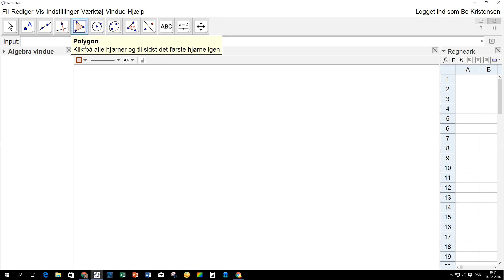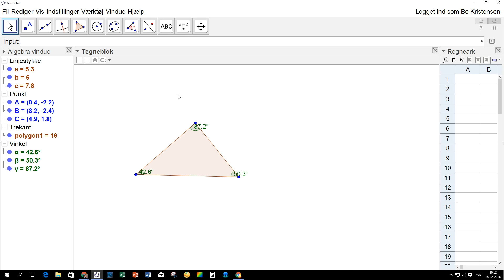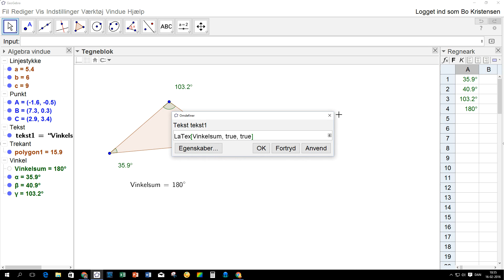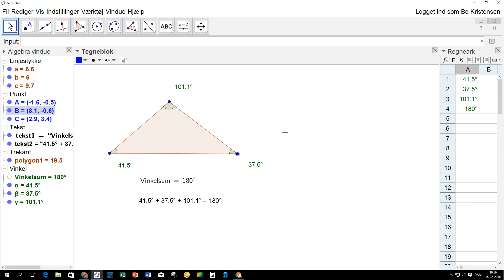Vinkelsum - Få GeoGebra til at beregne